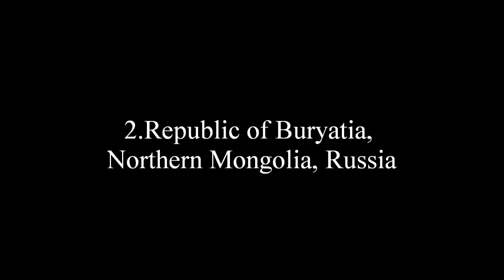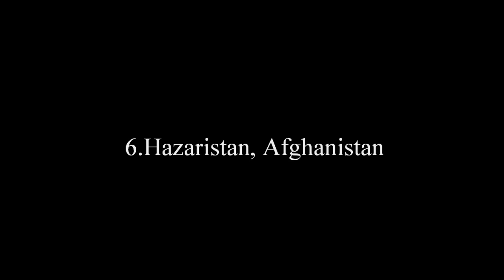Where do Mongols live?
Mongol states:
1.Mongolia
2.Buryatia republic,Northern Mongolia, Russia
3.Southern(inner) Mongolia,China
4.Tuva Republic,Russia
5.Kalmykia republic,Russia
6.Hazarajat (Hazarajat),Afghanistan
7.Altai republic,Russia